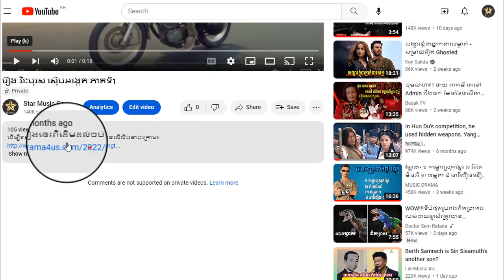រឿង វិរៈនារី ស៊ើបអង្កេត ភាគទី20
ដើម្បីទស្សនារឿងនេះពីដើមដល់ចប់ សូមចុចលើលីងខាងក្រោម៖

សូមអរគុណ